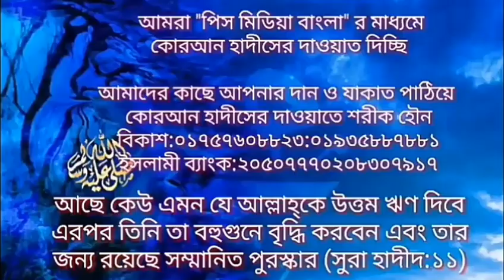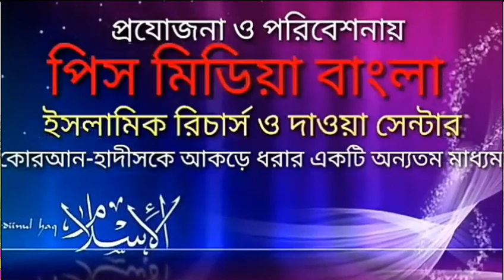শবে বরাতের হাদীসগুলোর একটি ত্বাত্ত্বিক বিশ্লেষণ ও নিরপেক্ষ সমাধান,তারিকুল,Tarikul,peacemedia bangla